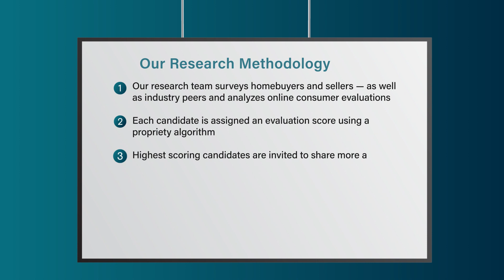2023 Connecticut Five Star Real Estate Agent Mateusz Mikunda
Mateusz Mikunda wins the 2023 Five Star Real Estate Agent Award! Five Star Real Estate Agents represent those who are outstanding in their field. Winning agents are selected as a result of a rigorous and objective research process. For any market, each year's field of winners represents no more than 7% of agents within the market.